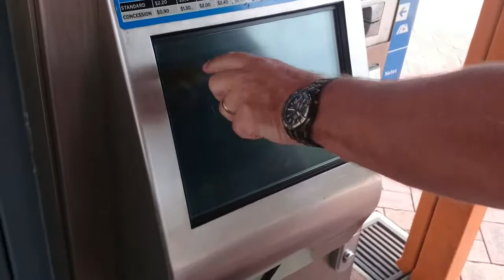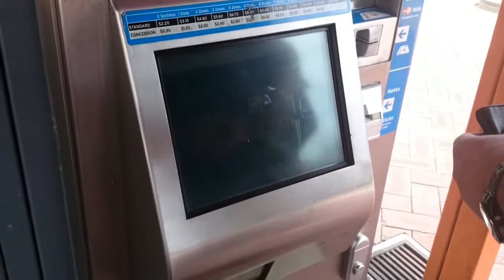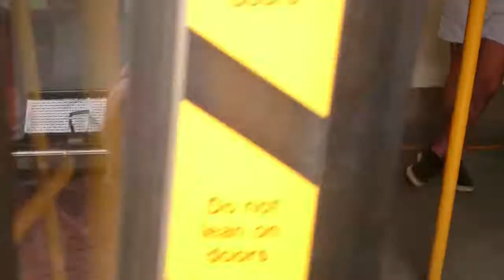Bunga Tabebuya tapi bunga jacaranda | taking train to Perth City)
Bunga Tabebuya tapi bunga jacaranda | taking train to Perth City) localguides. Kereta sesak dgn penumpang yg mau menyaksikan pertandingan cricket di Perth Stadium. Maksud hati mau merekam waktu di kota tapi anak perempuanku rewel jadi terpaksa saya ga bisa merekam. Terima kasih..
Jacaranda trees di Australia, bunga tabebuya, taking train to Perth city.

Jacaranda Trees di Australia yang mirip Bunga Tabebuya